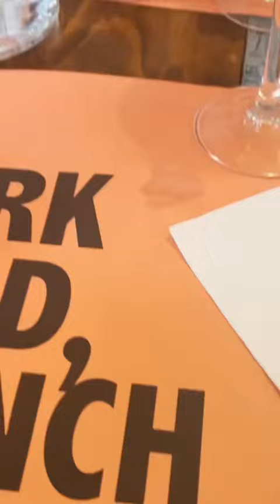A Day in the Life of Naja in Florence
Learn about Naja's experience studying abroad in Florence, Italy!